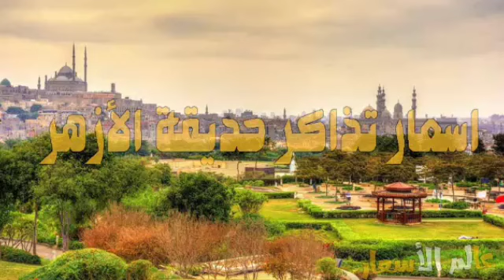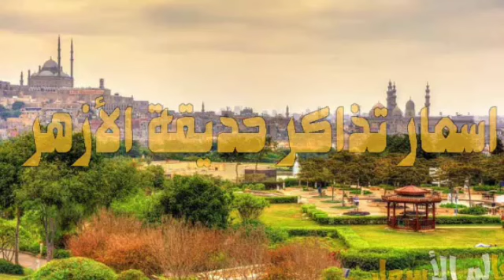اسعار تذاكر حديقه الازهر 2024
تذاكر حديقه الازهر
اسعار تذاكر حديقه الازهر اليوم
سعر تذاكر حديقه الازهر
تذاكر حديقة الأزهر
حديقة الازهر
حديقة الازهر بارك
اسعار تذاكر حديقة الازهر يوم
حديقة تشرين معرض الزهور
مواعيد واسعار تذاكر حديقة الأزهر
تذكره حديقه الازهر بكم
تذاكر الازهر بارك
اسعار تذاكر حديقة الازهر في العيد
سعر تذاكر حديقة الازهر
تذاكر دخول حديقة الازهر
اسعار تذاكر دخول حديقة الازهر
اسعار تذاكر حديقة الازهر
تذاكر الدخول إلى حديقة الأزهر
اسعار تذاكر حديقة الازهر 2023
مسلسل حديقة النيزك الحلقة 2 مترجم
حديقة تشرين